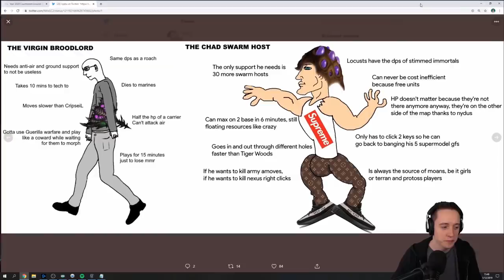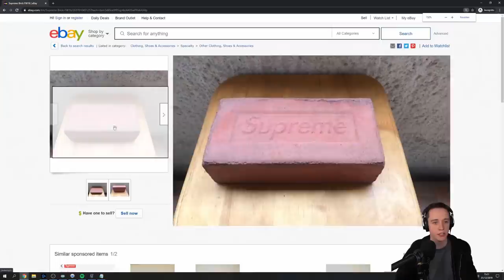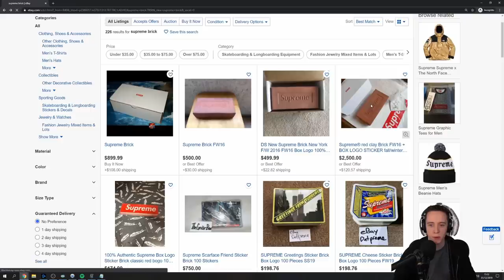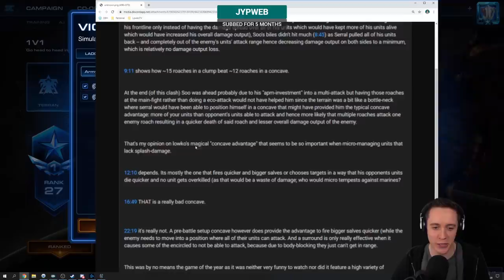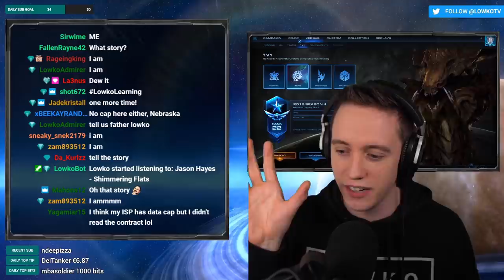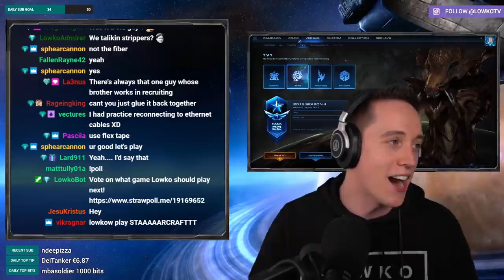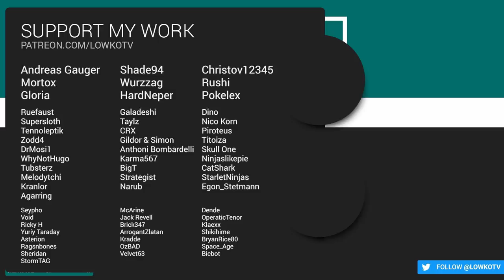SPICY STARCRAFT! (LowkoTV Highlights #24)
In this Twitch highlights video I play StarCraft 2 and The Witcher 3: Wild Hunt. Before the new year I had never really played the Witcher 3, and over the last few weeks I've spent a lot of time finishing the main story. Playthrough will go up on the second channel in the future.